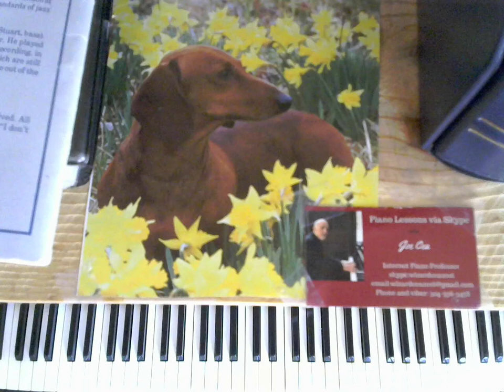Oscar Peterson Tutorial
Joe Cea demonstrates how to play block chords on piano

Arrangements and tutorials delivered to your inbox in PDF form

    skype: wizardcea2016

Your support helps keep music alive

Recommended Books

Debussy

Joplin